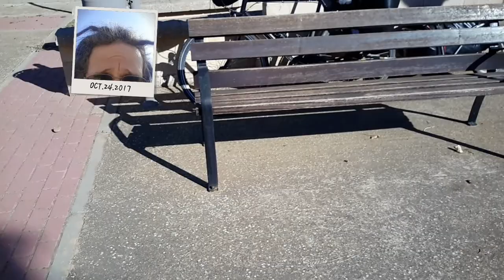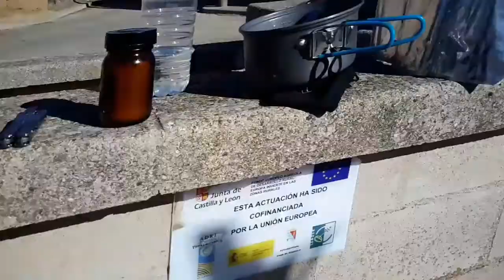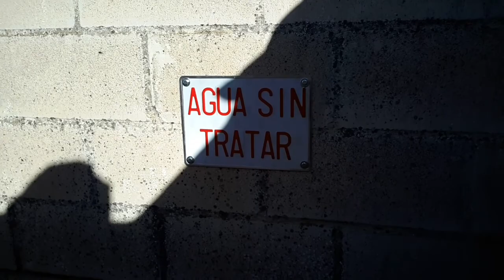Radreise Berlin Marokko - Tag 38,5 - Verlassene Dörfer und Verrammelte Häuser